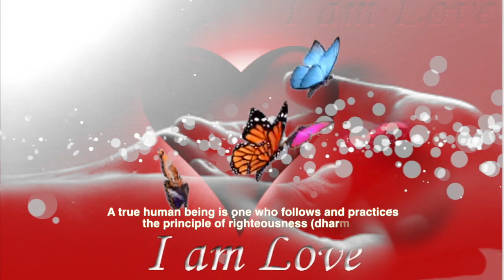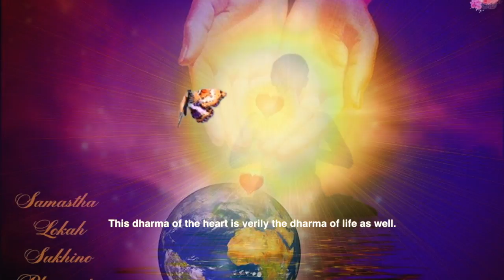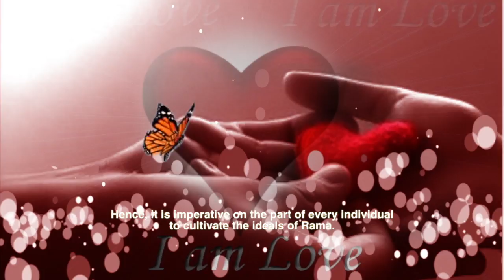Thought For The Day As Written In Prasanthi Nilayam December 13, 2016